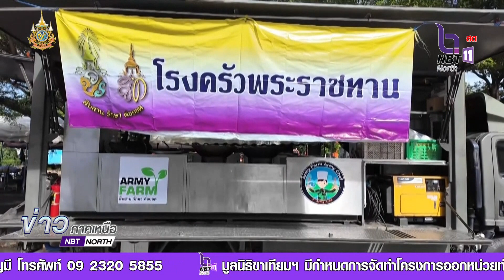รายงาน รองนายกฯลงพื้นที่ติดตามสถานการณ์น้ำ ที่.สุโขทัย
นายภูมิธรรม เวชชยชัย รองนายกรัฐมนตรีปฏิบัติหน้าที่แทนนายรัฐมนตรี พร้อมคณะ ลงพื้นที่ติดตามปัญหาอุทกภัยในพื้นที่ภาคเหนือที่จังหวัดสุโขทัยพร้อมมอบถุงยังชีพ ช่วยเหลือผู้ประสบภัยน้ำท่วม